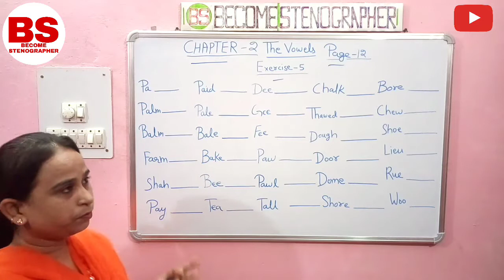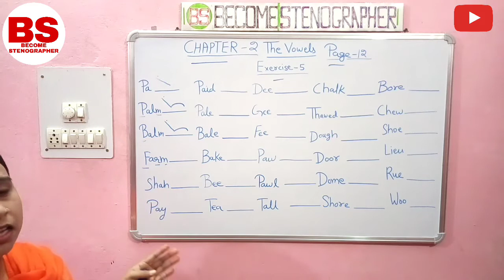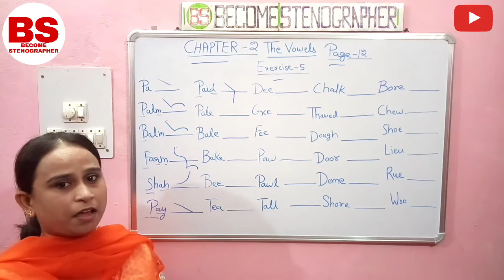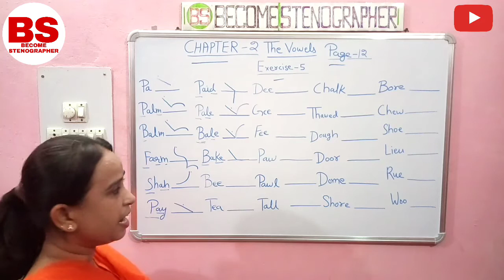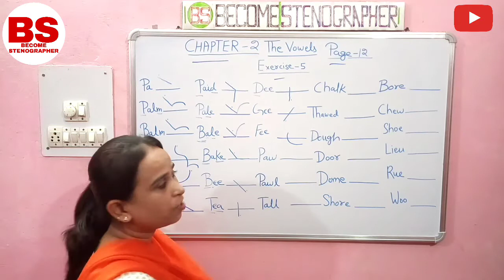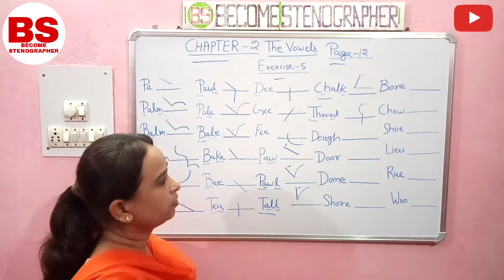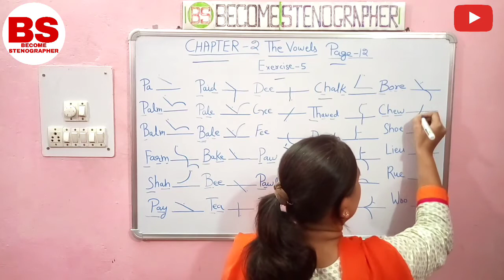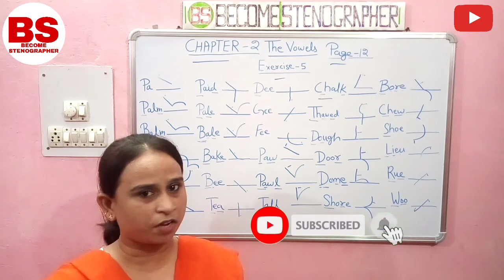Exercise-5 |Pitman Shorthand| Chapter-2 The Vowels !! English Shorthand सीखना हुआ अब बहुत आसान।।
More Searchable Tags 👇

intervening vowels and position by baani singh
intervening vowels and position grammalogues punctuation intervening vowels and position
how to learn shorthand writing in english
how to learn shorthand
how to learn shorthand writing in hindi
how to learn shorthand writing in english in tamil
how to learn shorthand in tamil
how to learn shorthand writing in english in telugu
how to learn shorthand at home
how to learn shorthand writing in telugu
how to learn shorthand typing in hindi how to learn shorthand writing in tamil, what is shorthand
which is best language to learn shorthand
what is stenography
how to become high court stenographer
shorthand kaise months
shorthand kya hoti h
english pitman shorthand
pitman shorthand full course stenography
how to get government jobs in 2021 ssc stenographer exam 2020
ssc latest notifications
steno job alerts
want to become stenographer
what is power of stenographer
learn shorthand complete course in 2020
learn shorthand in 6 months
learn grammalogues and punctuation what is grammalogues
punctuation
learn shorthand
english stenography
stenographers
stenographer's work
steno life
stenographer life
steno typing
steno typist

More Key words 👇

English steno
ssc English steno dictation
High court english steno dictation
English steno dictation 60wpm
Hindi stenography
Hindi stenographer
Basic tutorial
Job Notification
Legal matter
High court dictation100wpm
हिंदी स्टेनो डिक्टेशन
हिंदी स्टेनोग्राफी डिक्टेशन वीडियो
डिक्टेशन वीडियो
हिंदी स्टेनोग्राफी डिक्टेशन
हिंदी स्टेनोग्राफी
हिन्दी शॉर्टहैंड डिक्टेशन
राजस्थान हाईकोर्ट स्टेनोग्राफर
राजस्थान हाईकोर्ट स्टेनो डिक्टेशन
हाईकोर्ट शॉर्टहैंड डिक्टेशन

Thank You Very Much For Your Support Friends🙏🙏

About this channel 👇

Hello Friends I'm Suraj Kumar, I'm a Stenographer and from our channel you can learn Pitman English Shorthand with easy tips and tricks and you can save your time that you spend to take offline classes of shorthand..!! You Can Learn Full {Pitman Shorthand Course} From Our Channel, So overall this channel is very helpful to learn English Shorthand !! Here we upload videos from basic level to advanced !!